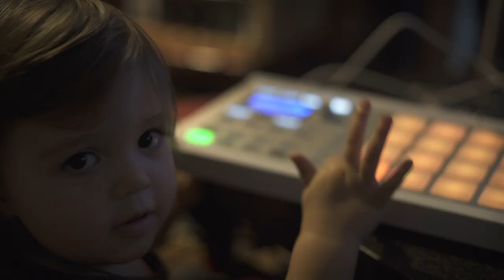Grey Smith x Radiohead - "Videotape"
First installment from Grey Smith's "War Of Art" album. This project is dedicated to reinterpreting awesome songs with a personal spin.